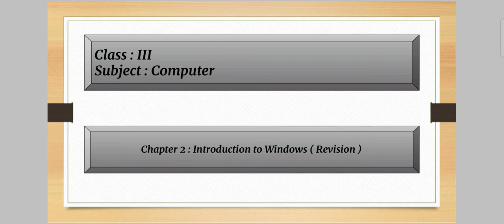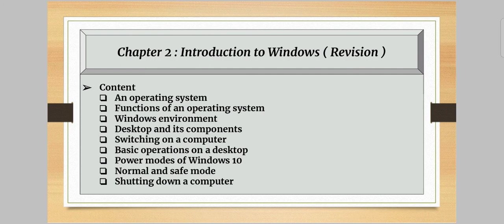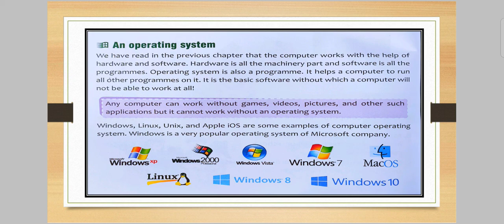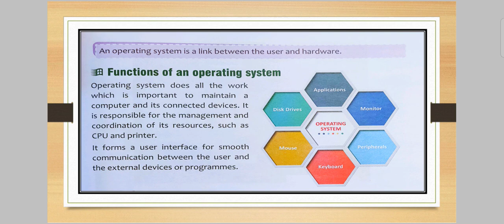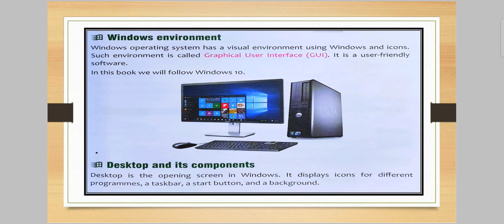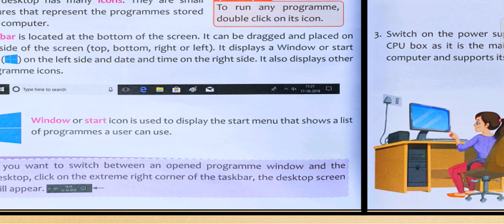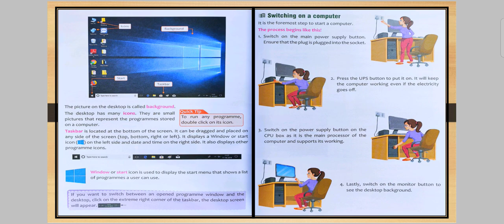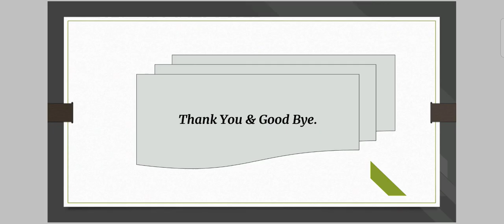Computer : Introduction To Windows For Class 3 : Chapter : 2 ( Revision ) ( Part : 1 )